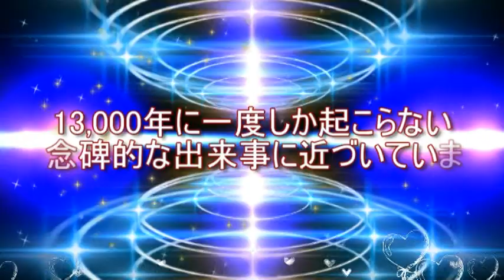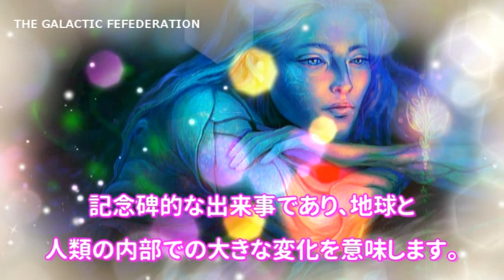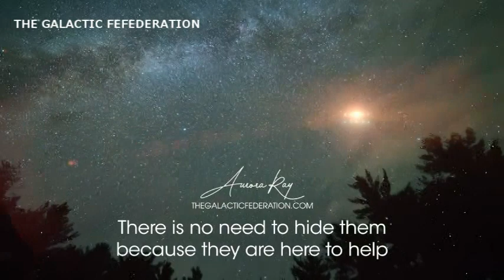13,000年に一度しか起こらない記念碑的な出来事に近づいています！銀河連邦大使,今地球で何が起こっているのか、下記にブログリンク貼ってあります!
今地球で何が起こっているのか、下記にブログリンク貼ってあります
是非思考を働かせてTwitterでもお調べください。
ネサラゲサラ,黄金時代,GCR,緊急放送,EBS,世界通貨リセット,量子コンピューター,Qプラン,QFS,ベーシックインカム,トランプ大統領,